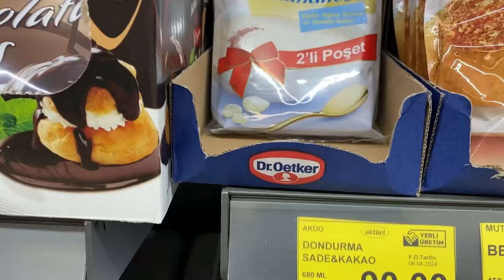MARKET ALIŞVERİŞİM🎉PANKEK YAPTIK🤌🏻marketing